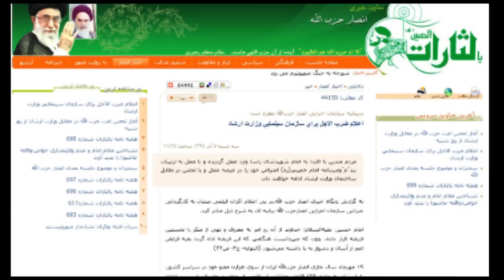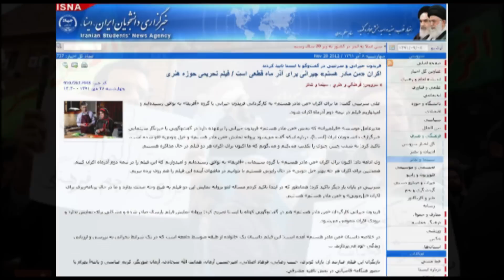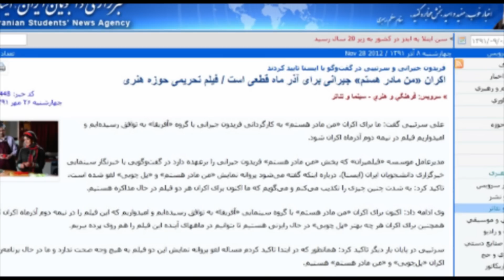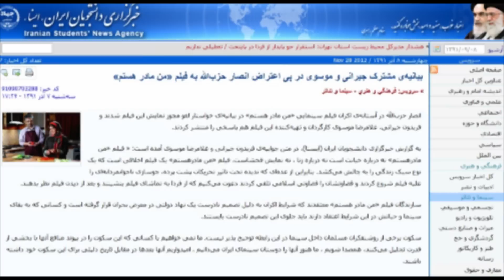اعتراض انصار حزب‌الله به فیلم «من مادر هستم»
بابک غفوری آذر از رادیو فردا، در گزارشی به واکنش‌ها به اکران فیلمی تازه در سینماهای ایران پرداخته است. فیلمی که انصار حزب‌الله می‌گویند، «اشاعه فحشا و زنا» است.